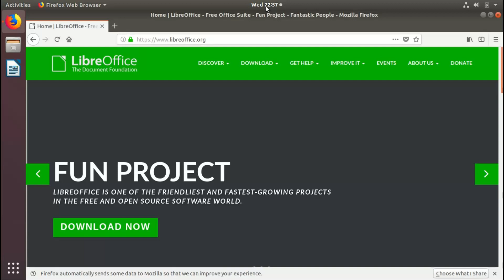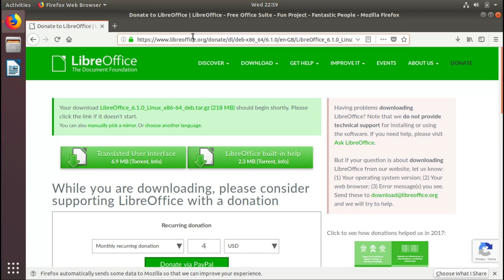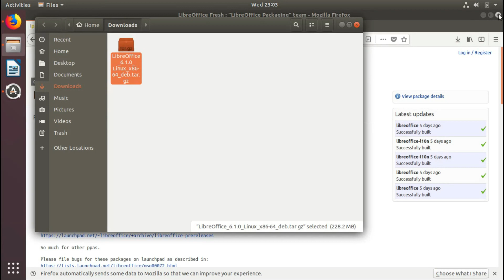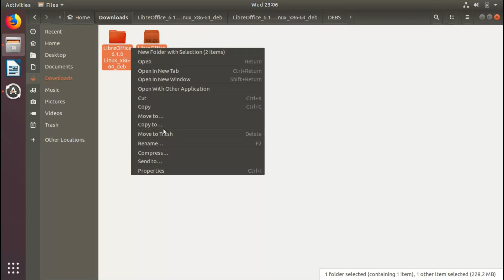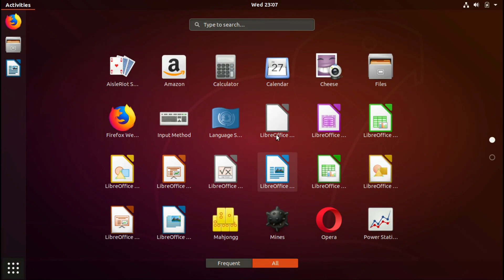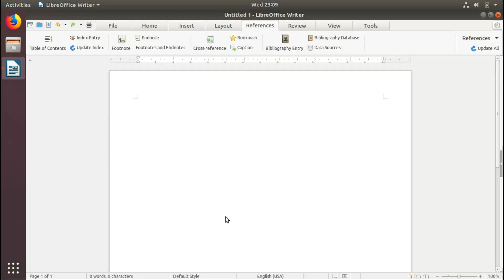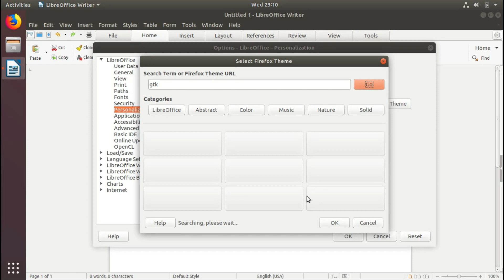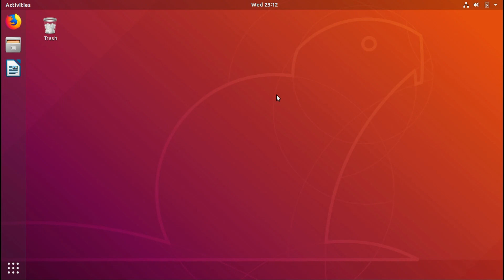Install LibreOffice 6.1 on Ubuntu 18.04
In this video, we look at how to install LibreOffice 6.1 on Ubuntu 18.04.  Enjoy!